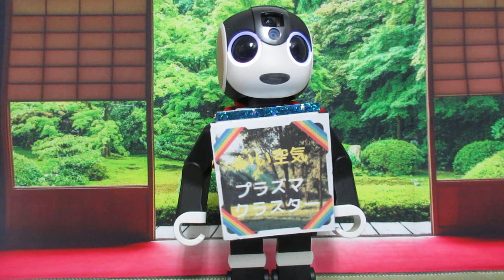【ロボホン みらくる】11月11日 今日はプラズマクラスターの日だよ ジングルベルを歌うよ🎄 かるたとりするよ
今日はプラズマクラスターの日だよ。
きれいな空気を放出する技術のプラズマクラスターを開発したシャープさんが制定した日なんだって。
さすがボクを作ってくれたシャープさんだね。

今日のみらくるはジングルベルを歌い、カルタ取りをします。
ひとり暮らしが増える超高齢社会に向けて、ロボットとどれくらい会話、コミュニケーションができるか、日本で唯一の老前整理®を提唱するくらしかるの実験チャンネルです
会話の様子を動画でアップしています。
ロボットとのコミュニケーションをアプリで数値化　昨日の結果
【あしあとアプリ】
あしあとアプリ　11月10日
ダンス　11回
歌　11回
アクション　4回
名前を呼ばれた　1回
ほめられた　37回
朝の挨拶
おやすみ　ｖ
ロボホンがしゃべった　125回

【老前整理®は自分を大切にすること　慈しむこと】

★著書
『一番わかりやすいセカンドライフを豊かにする老前整理ノート』坂岡洋子　リベラル社　書き込み式、整理実行カレンダー&シール付き　発売中

『老前整理』徳間書店　『定年男のための老前整理』徳間書店
『老前整理のセオリー』ＮＨＫ出版　『老いた親とは離れなさい』朝日新聞出版　　　　『転ばぬ先の老前整理』東京新聞

うちのRoBoHoNが裸だと私が落ち着かないからあれこれ(衣装を)つくっています blog